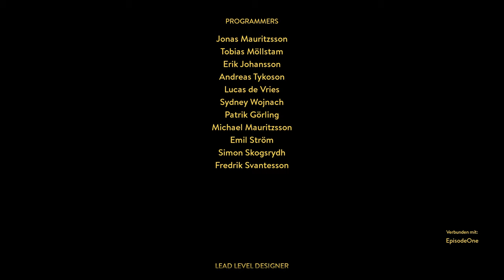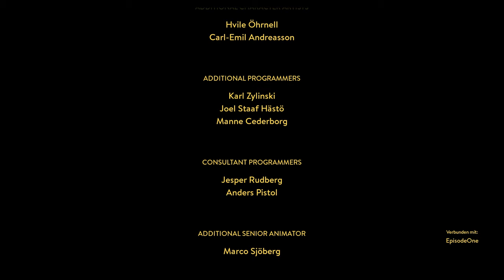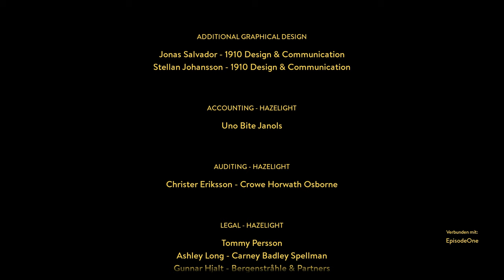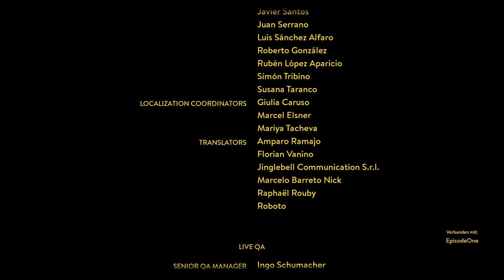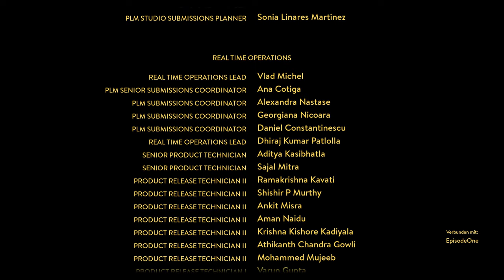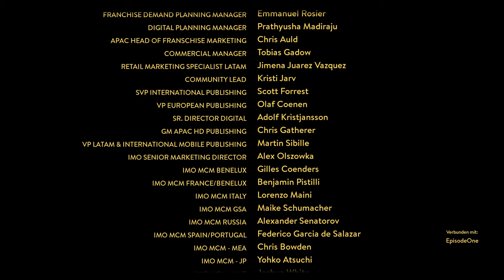A Way Out #11 – Verrat [Lets Play] [Deutsch] [Koop]